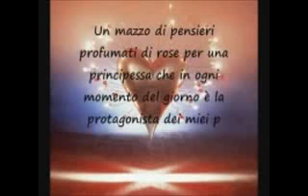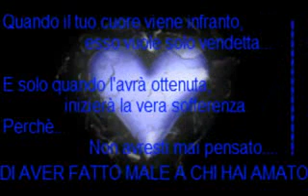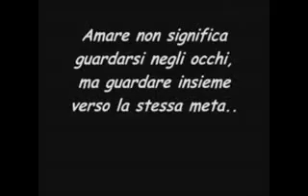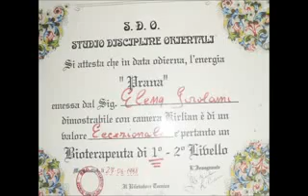Nicola De Bona mi fai scoppiare il cuore